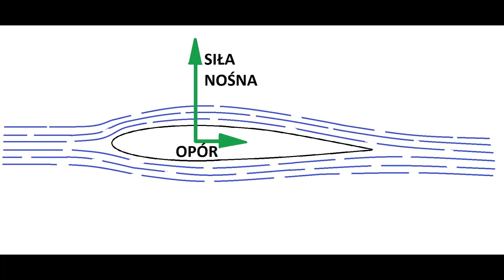INCYDENT ZE WSTĄŻKAMI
Podczas lotu doszło do niefortunnego zaplątania modelu we wstążki z bibuły, skutkującego problemami ze sterownością. Zapraszam do obejrzenia filmu.
Model: FunCub